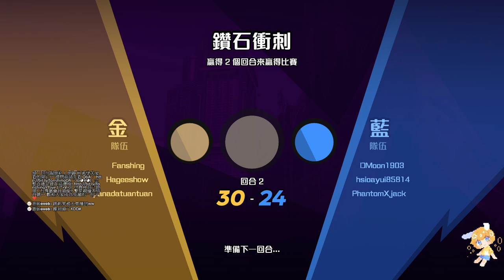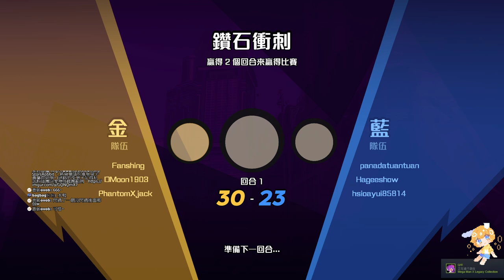【繁星】週三阿咪狗 躲避球特攻隊 2021 5 26